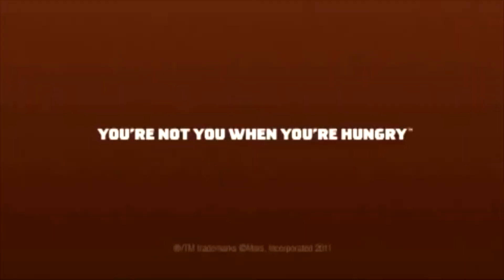Snickers Commercial - TGJ3/4M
Class project to get familiar working with sound and sound equipment in films. This commercial edited by Carson Hunter. Enjoy